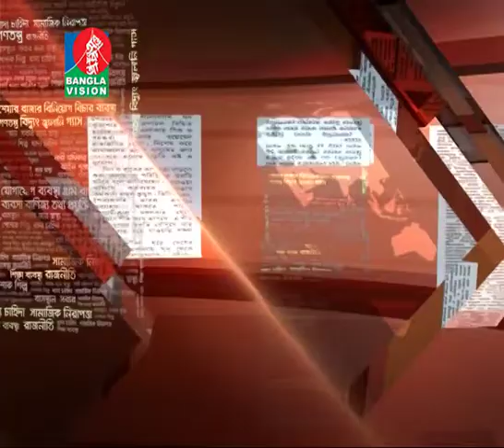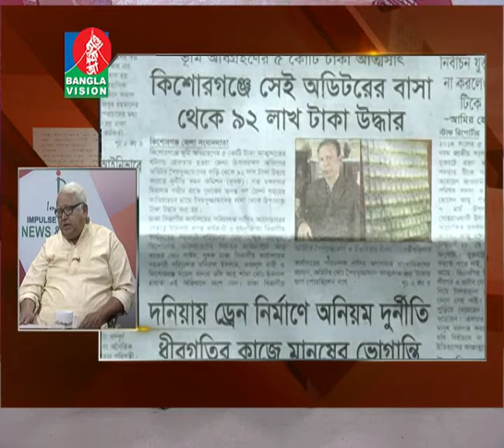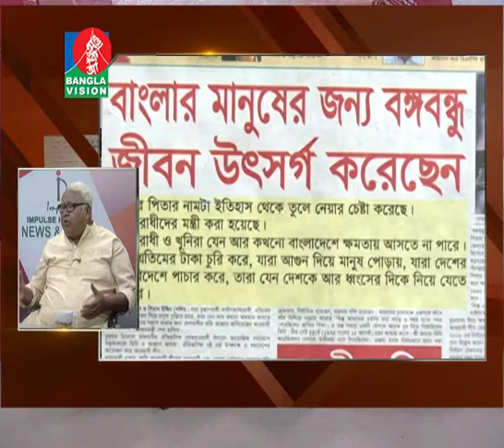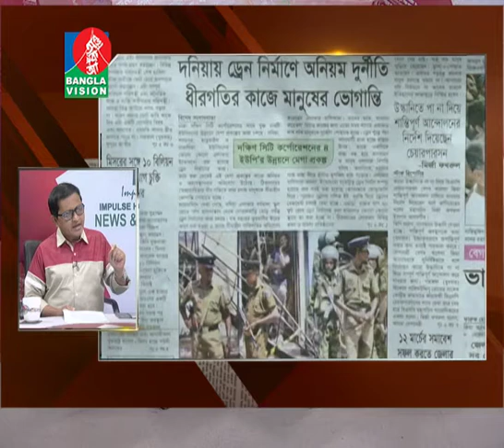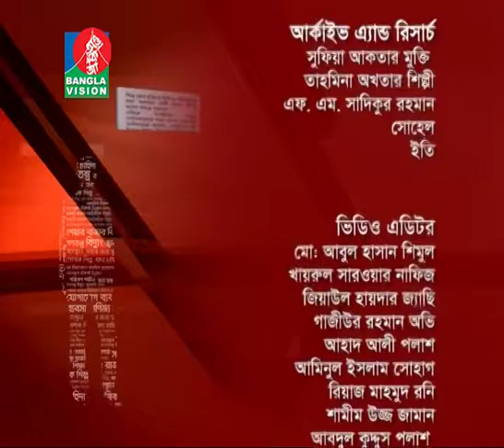News & Views- নিউজ এন্ড ভিউজ | দেশ-বিদেশের সমসাময়িক ঘটনা নিয়ে বাংলাভিশনের বিশেষ টক শো | 07-03-2018